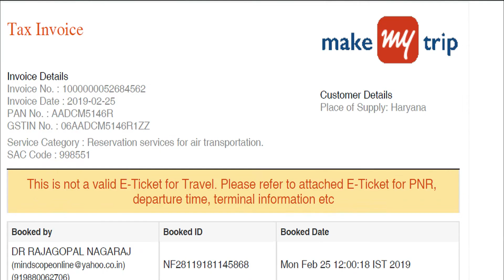KUMBH MELA 2019 HOW DO WE UNDERSTAND THE CALL OF MAHAVATAR BABAJI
Mahavatar Babaji gave a call. I could not ignore, although the ground realities were not favourable. But, our efforts in respecting his call paid off. He not only arranged the visit to Kumbh Mela 2019 within an affordable reach of price, but also met us by his sudden appearance. Our journey was fulfilled. Mahavatar Babaji is so special that he miraculously removes all hurdles on the way and makes our life simple. SadGuru Mahavatar Babaji grace is on everyone who visited the Kumba Mela 2019.